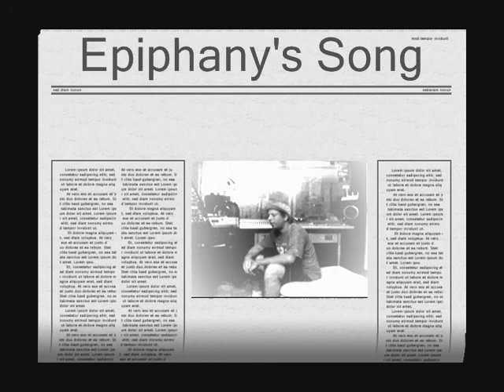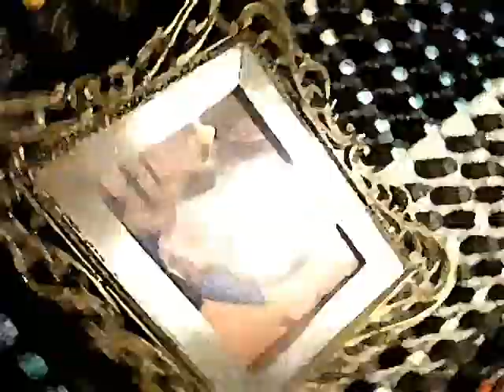Epiphany's Song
Produced & recorded @ Red Seven studios
chr7s and dave copyright@2007 Seventh Sign,ltd.